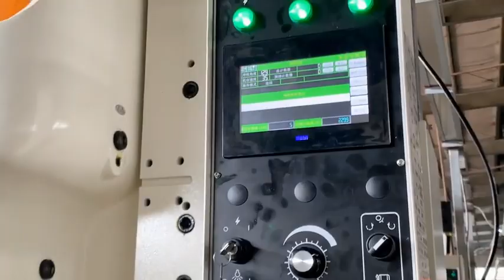stamping die company